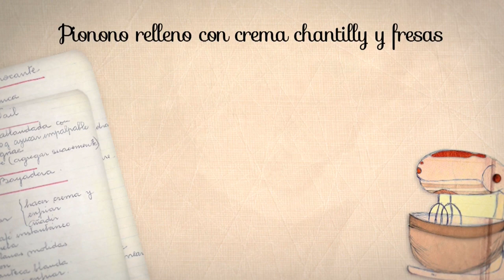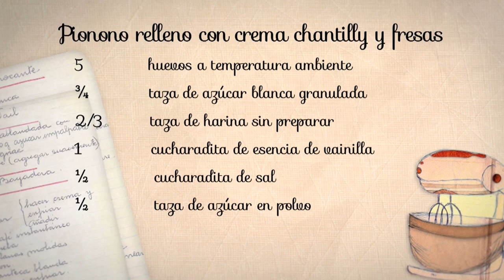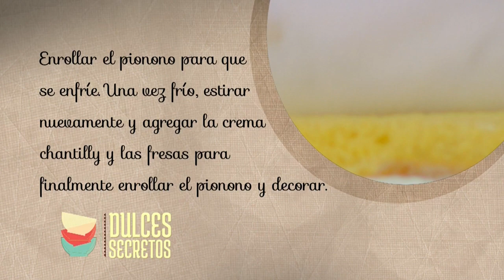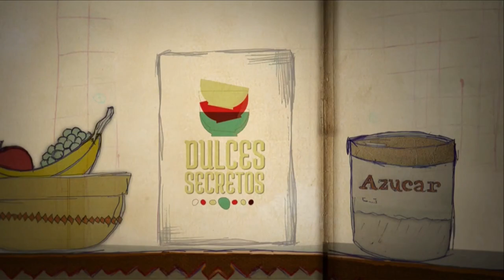BRAZO DE REYNA NAVIDEÑO ESPONJOSO SUAVE PART 2